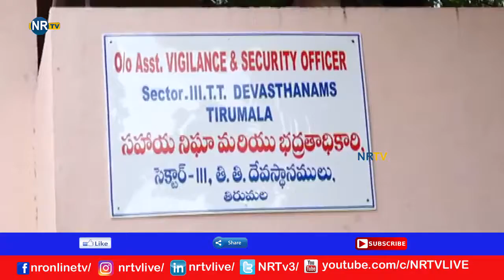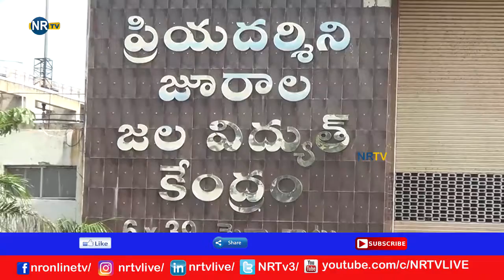August 9th News Bullten - NRTV